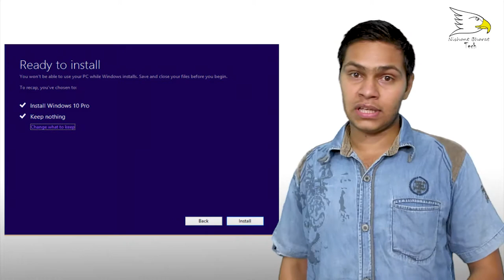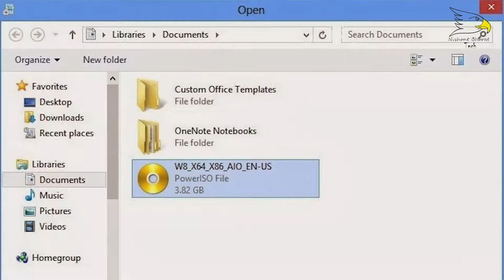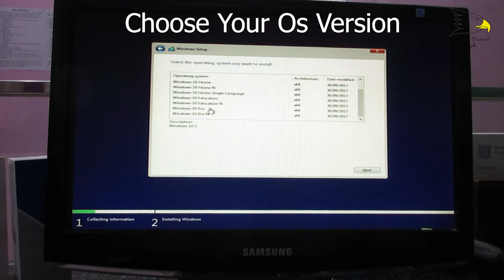How To Install Windows (OS) Easily | At Home | Nishant Choudhary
hello friends today in this video i will show you how to install windows operating system at home easily and fast ok let's start and enjoy this video